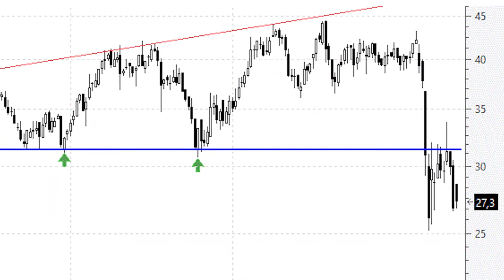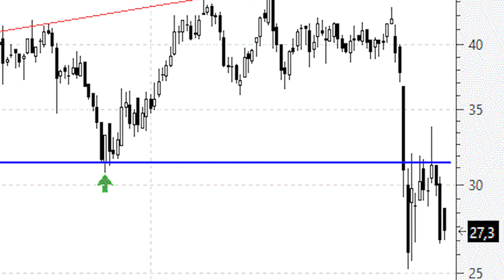Videoanálisis de CAF un 'pull back' de manual de chartismo